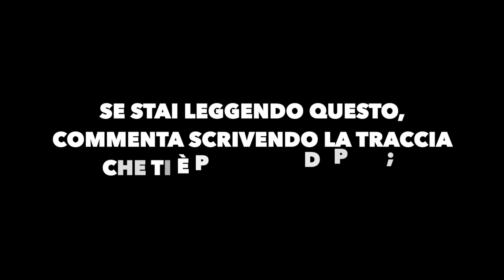REACTION A "KETY REBORN EDITION" DI KETAMA 126!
Bella slimes🐍, eccoci tornati con una nuova reaction, questa volta alla deluxe edition di "Kety" di Ketama126! Dopo un annetto il rapper romano decide di pubblicare la "reborn" edition del suo ultimo album🙏🏻.